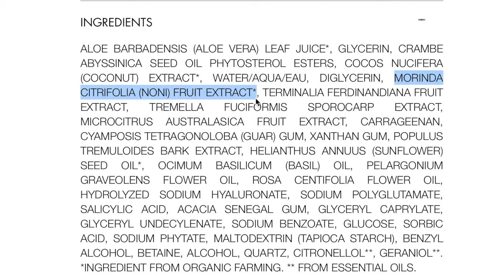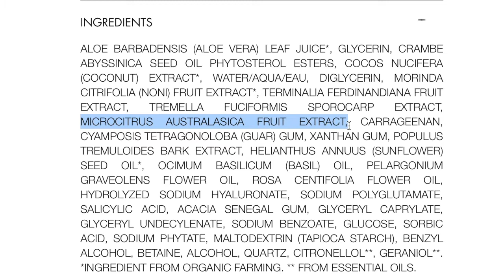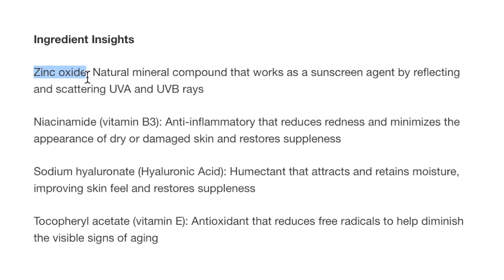JOANIE REACTS TO HAILEE STEINFELD' SKINCARE ROUTINE | AESTHETICIAN REACTS | CELEB SKINCARE ROUTINE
Who doesn't love a skincare reaction video? Today I'm reacting to Hailee Steinfeld's skincare routine that she has done for Vogue. I was very impressed by some of the products that she used but there were a few I would definitely bin, let me know what you guys think 💙

🙌🏽) for new videos on skincare advice for everyone, anti-ageing ingredients, beauty treatments, nutritional advice, self-care, healthy living and a dose of Scottish wisdom, laughs and inspiration.

If you enjoyed this video, please help others enjoy it by sharing it 💕

If you liked this you might also like...

for a full range of products and skincare​ advice!

Hey Gorgeous People, I hope you are all looking after your heath right now and getting enough sleep, good food, exercise, water and love.